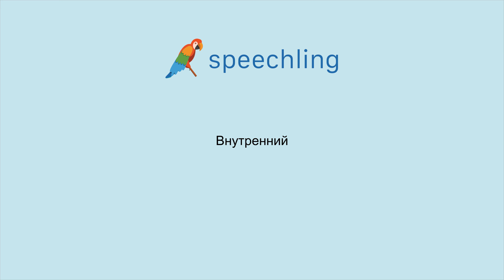러시아어로 "안의" 말하는 법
남자 목소리 :
Внутренний

여성 목소리 :
Внутренний

남성 음성 번역 :
안의

여성 음성 번역 :
안의